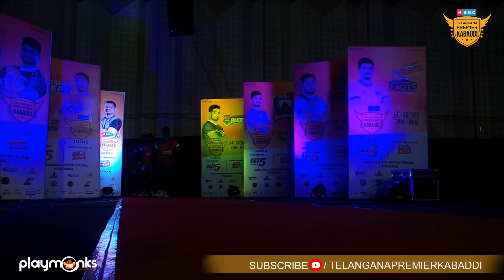Rangareddy Raiders VS Palamuru Panthers Full Match | Day 9, 18th Match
Watch Rangareddy Raiders VS Palamuru Panthers Full Match | Day 9, 18th Match

TelanganaPremierKabaddi Season II AsliKabaddi action started from 14th September 2018 to 31st September, 7:00 pm to 9:00 pm at Saroor Nagar Indoor Stadium, L.B.Nagar, Hyderabad .

Kabaddi in Telangana has take a new leap which was supported by Telangana Premier Kabaddi.The league focus is on encouraging the finest kabaddi talent from the local telangana districts.

The 8 teams which are participating in Telangana Premier Kabaddi Season II are Hyderabad Bulls, Rangareddy Raiders, Warangal Warriors, Karimnagar Kings, Nalgonda Eagles, Gadwal Gladiators, Palamuru Panthers and Mancherial Tigers.

16 star Kabaddi players

8 teams

16 game days

2 matches per day

32 matches

Venue - Saroor Nagar Indoor Stadium, Hyderabad